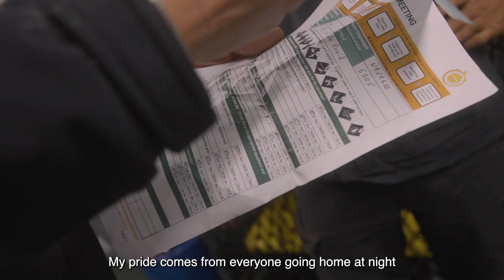Richard Koch, site OHS coordinator | CNN MCO | Equans France